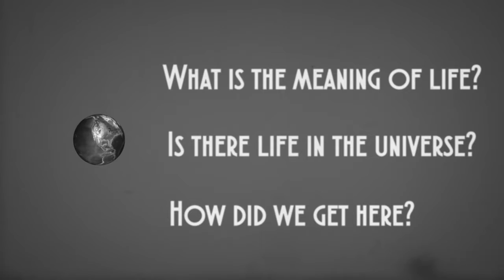American Burgers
Student: Jub Delbrugge
West Liberty University
Visual Communication Department
Motion Graphics: ART495
Assignment: Motion graphics Infographics
Instructor: Moonjung Kang

No part of this video may be reproduced or used in any form or by any means.
The purpose of the use of music in this video is non-commercial.